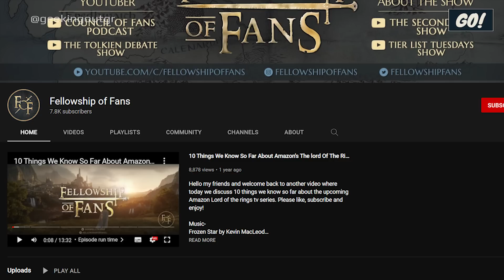Αναλύουμε το RINGS OF POWER! (Επεισόδια 3 & 4)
▶️ Επιστρέψαμε για τα καλά στη Μέση Γη! Είδαμε επεισόδια 3 και 4 της σειράς της Amazon και είμαστε εδώ να τα αναλύσουμε! Καλή αρχή στο κανάλι Βαγγέλη!

TIMESTAMPS
0:00   Εισαγωγή
1:39   Nούμενορ, Βάλαρ και Ξωτικά
12:51  Εαρέντιλ και Έλροντ
14:14  Άνταρ, Αρόντιρ και Μπελέριαντ
19:24   Southlands, Θήο, Χάλμπραντ
25:30  Stranger